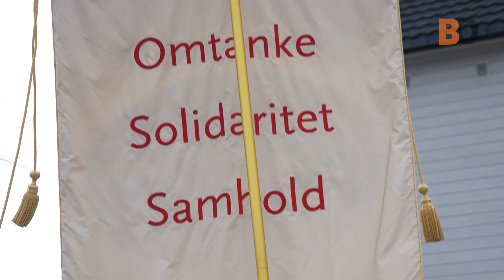May Day parade in Kirkenes, 2023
May the 1st is a Labour Day in Norway. Its celebrated with parades all over the country. Kirkenes has had its own parade this year, where locals marched along the town with an orchestra. Besides labour rights, war in Ukraine was one of the leading topics for the participants and Ukrainian national anthem was performed several times.

Video by Elizaveta Vereykina